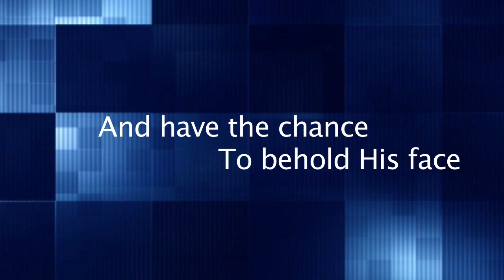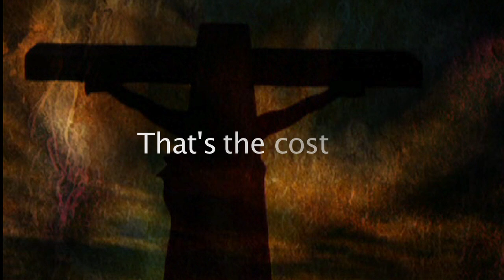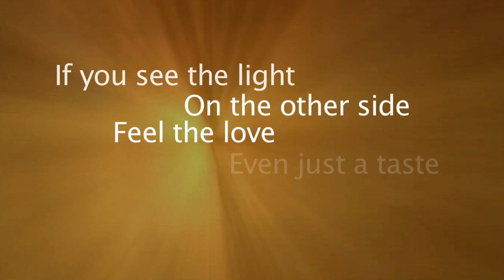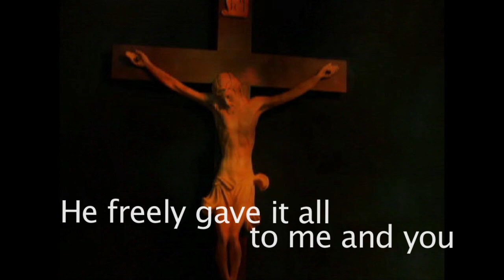The Cost Of Redemption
The steepest price was paid for our eternal souls. It's Jesus + nothing